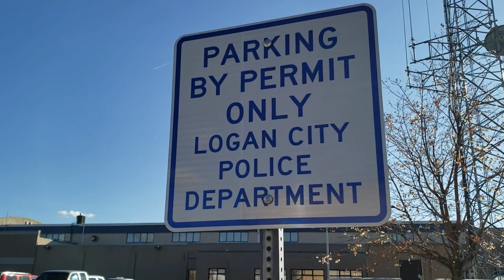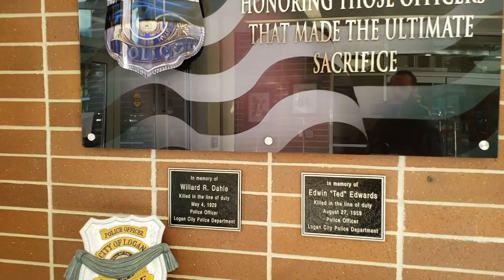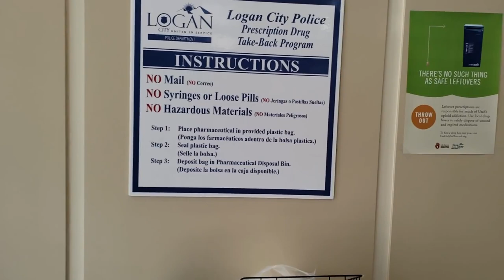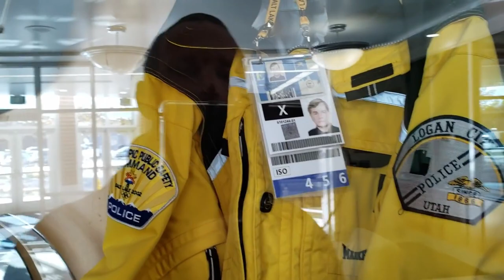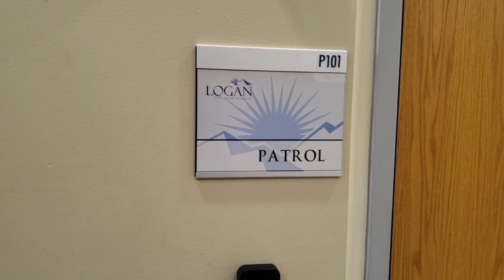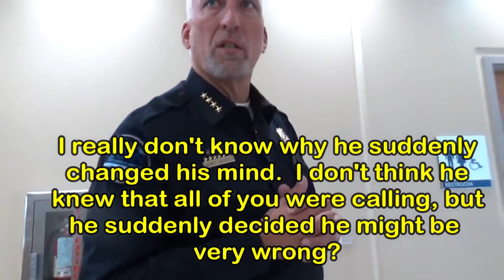re-upload - Logan Police full video, Chief Illegally detains me